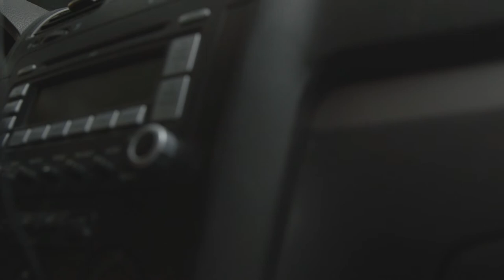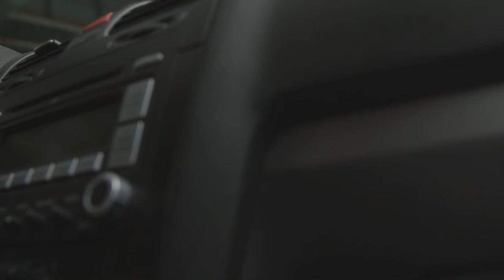Out of the Ashes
A Monologue on the Death of the Bronx